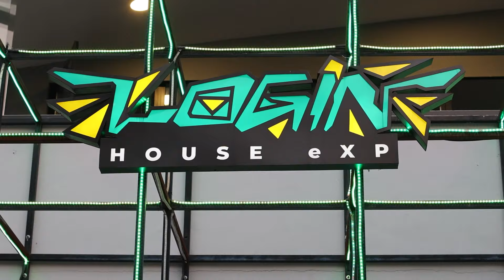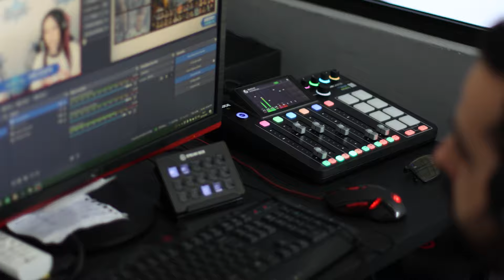Resumo Pro Kompetition Brasil 2024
Saiba tudo o que rolou na Pro Kompetition Brasil 2024!